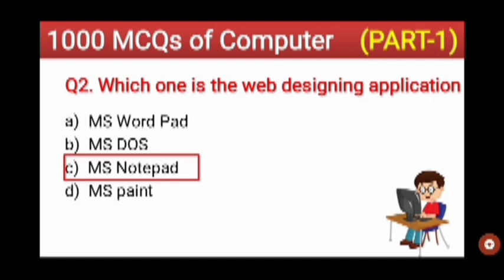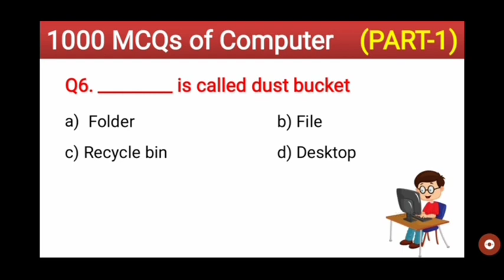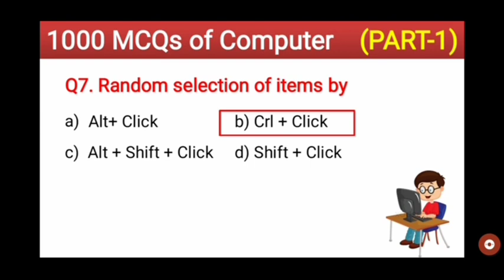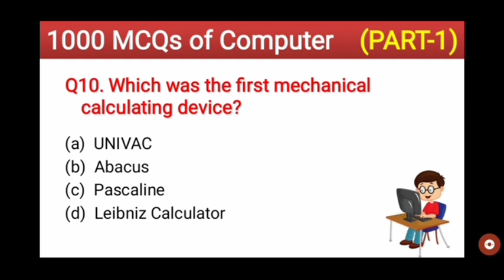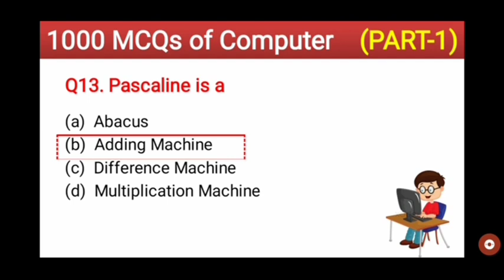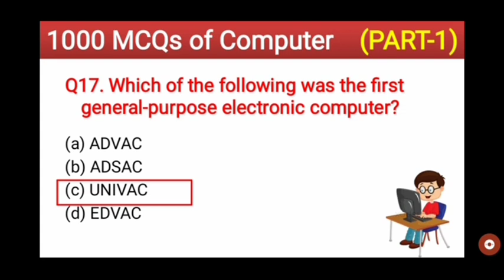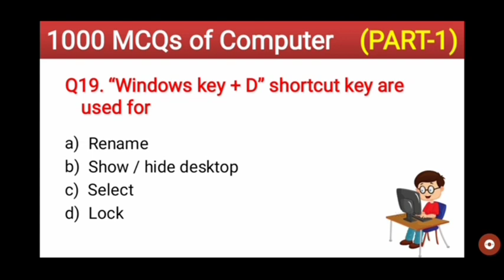1000 Computer GK Questions and Answers | Computer Important MCQs | Part 1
1000 Computer GK Questions and Answers | Computer Important Questions | Computer Gk | Part 1

which one is the spreadsheet application
which one is the web designing application
taskbar is available at _____ by default
first generation computer UNIVAC and ENIVAC was based on
___ is called dust bucket
random selection of items by
by default, color of folder is _____
which was the first mechanical calculating device
"Alt+F+A" shortcut keys are used for
Who designed the first electronic computer ENIVAC?
Computet expected question
computer class
tk computet class